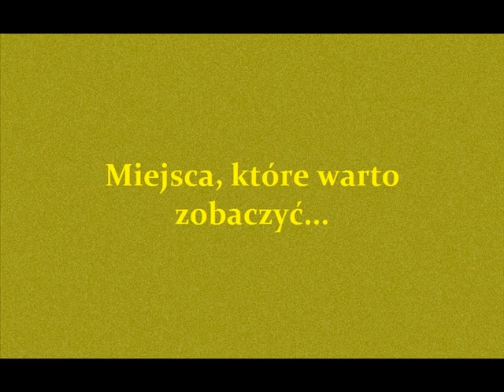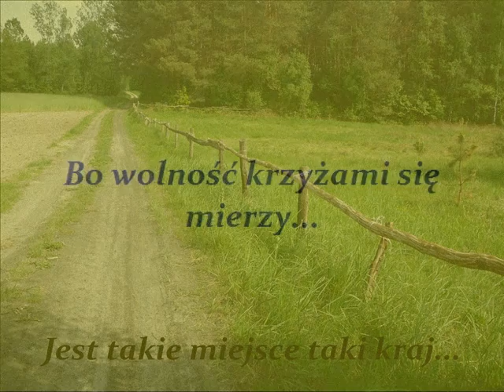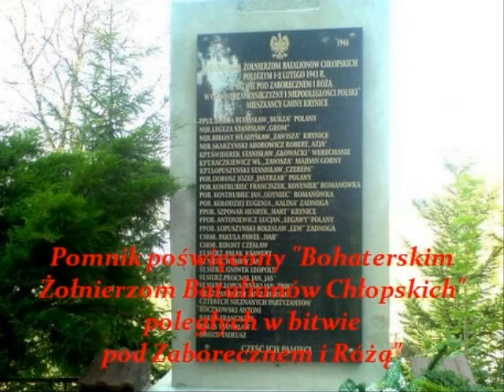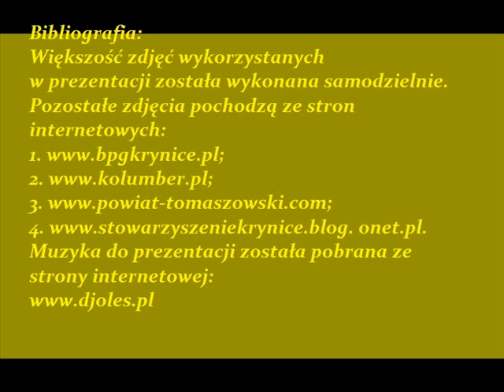Gmina Krynice w obiektywie.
Prezentacja nagrodzona w konkursie "Multimedialna opowieść o mojej miejscowości - 2013" Miejskiej Biblioteki Publicznej im. Tomasza Zamoyskiego w Tomaszowie Lubelskim.